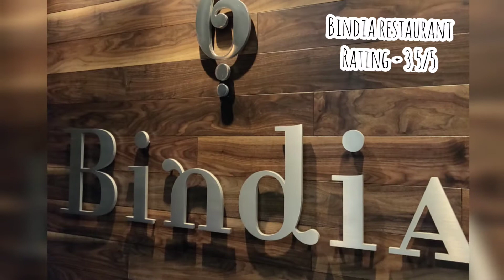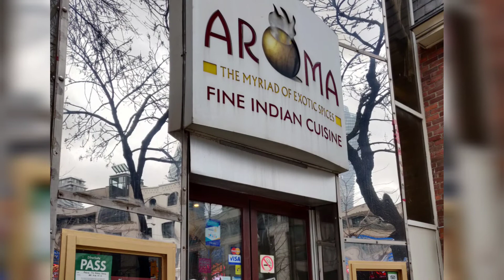Indian Restaurants in Toronto - Swades, Thindi, Aanch,Bindiya, My Dosa Place....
These are Indian restaurants I visited/tried when I was in Toronto. This video covers the dishes which I tried and my overall experience with a rating. Let me know in comments if you have tried any of these places.

Music Credits
Artist - Iskon (@iskonofficial)